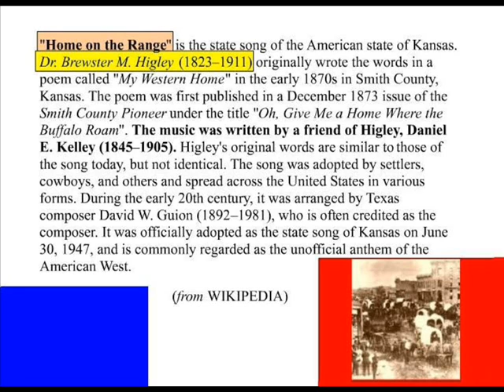usa ROY ROGERS (home on the range)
HOME ON THE RANGE (my western home)
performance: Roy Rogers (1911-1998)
original lyrics published in 1874: Dr. Brewster M Higley (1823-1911)
arrangement texas composer: David W. Guion (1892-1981) lyrics
KANSAS
the unofficial anthem of the american west